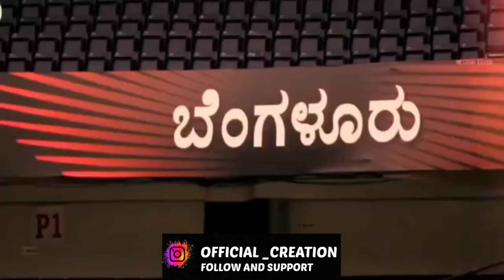RCB ನಮ್ಮ ಹೆಮ್ಮೆ 🔥🔥🔥🔥rcb